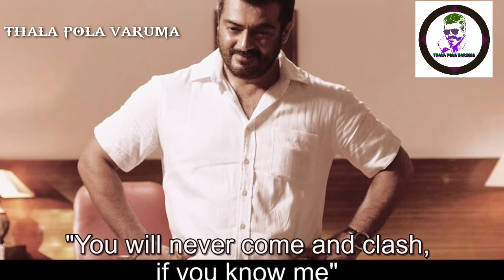வலிமை அஜித்தின் போலீஸ் லுக் லீக் ஆனது | Valimai Ajith Police Look Revealed | Thala | First Single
Valimai Ajith Police Look Revealed but It is a Fanmade